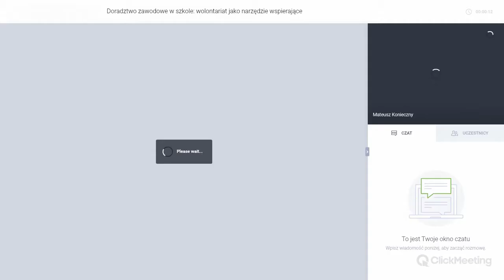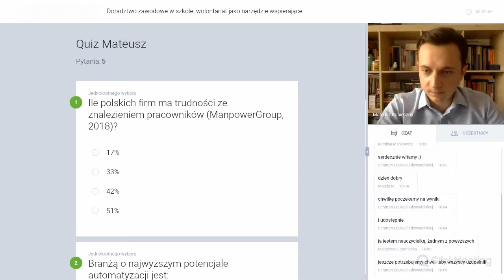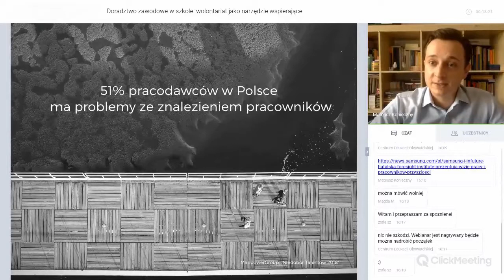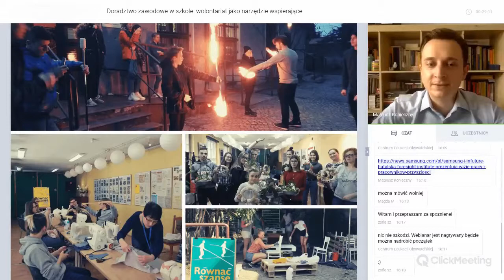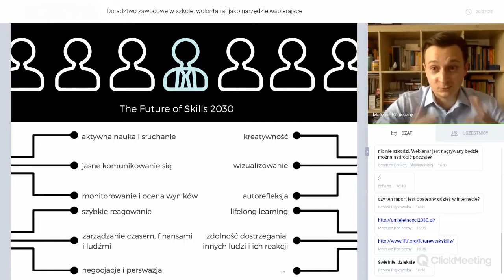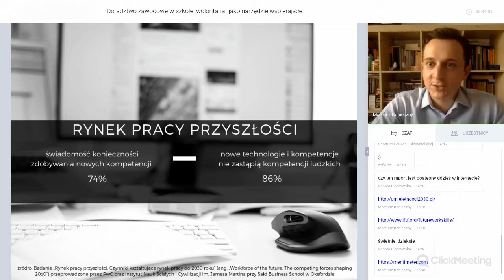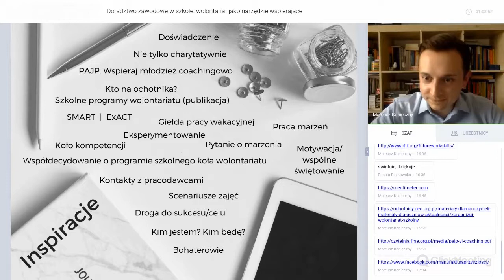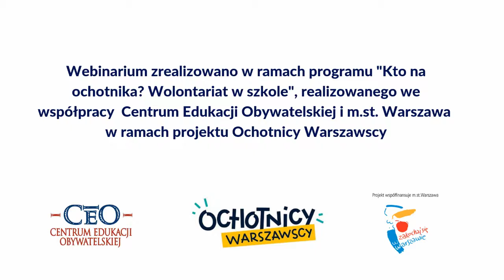Doradztwo zawodowe w wolontariacie szkolnym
Nagranie powstało w ramach projektu CEO "Kto na ochotnika? Wolontariat w szkole".
realizowany jest przez Centrum Edukacji Obywatelskiej i współfinansowany przez m.st. Warszawa. Projekt mieści się w zakresie priorytetowych zadań publicznych wskazanych w Programie „Młoda Warszawa. Miasto z klimatem dla młodych 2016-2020” oraz projekcie wolontariatu miejskiego Ochotnicy Warszawscy.